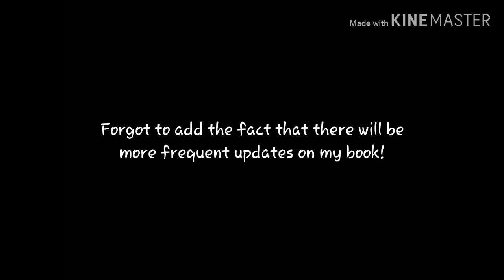Please watch, Important Stuff For Season 2!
Hai~!
So yea, I said everything I wanted to in the video,
If you see something like 'Episode 1, Season 2' in a title of one of my videos, you already know what that is!
Anything else is not part of the series! ^w^
Bai~!